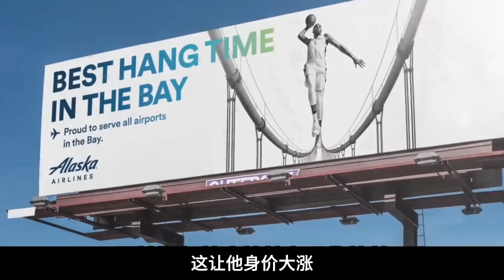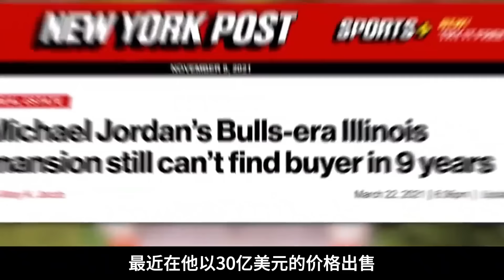想让我破产，比拿100分都难，盘点NBA最有钱的十大球星